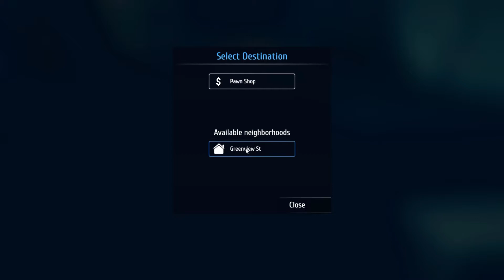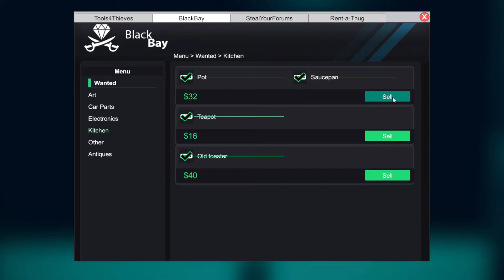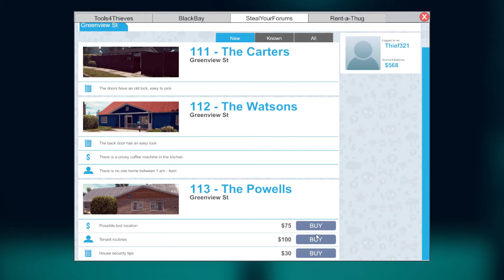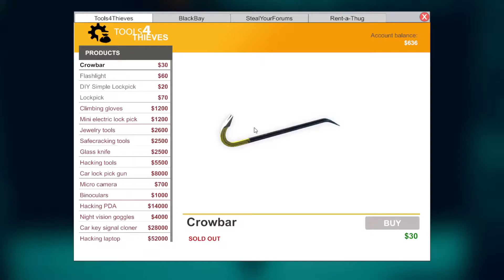Thief Simulator Ep:2 Running from the Cops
Me playing Thief Simulator and running from the cops